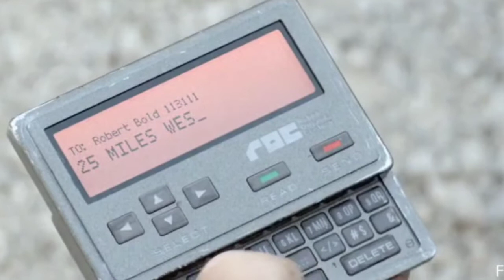Automata ( 2014 ) एक robot के प्यार की कहानी movie explain ,movie explained in hindi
Automata ( 2014 ) Film Explained in Hindi / Urdu Summarized Hindi
The Automata ( 2014 ) Thriller movie explained in Hindi Urdu .  The American Sci - Fi Thriller film " Automata " story summarized with a complete ending in fast explanation . The plot is about humans and Al - powered smart humanoid robots . In a post - apocalyptic Earth , our hero ' Jack ' discovers some strange robots that  can repair themselves and do not obey commands as they are programmed. He investigates reports of self-modifying robot manipulators that could be dangerous to humans. However, before he could even discover the accuser, Jack is held guilty for the behavior.  is on the verge of extinction . The robot race is just getting started . The film Automata is a high tech perception of other films mixing . The film is similar to many other stereotypical dystopian world movies . Hope you will love it .

Hollow Man ( 2000 ) Film Explained in Hindi / Urdu |  Hollow men Summarized fart The Texas Chainsaw Massacre 2 + 3 ( 2013 ) Film Explained in Hindi / Urdu Summarized fart Attack on Titan 1 + 2 ( 2015 ) Film Explained in Hindi / Urdu |  Attack on Titen Summarized fast The Red Shoes (2005) Film Explained in Hindi / Urdu |  Red Shoe Summarized hindi slasher movies ,
horror movie explained in hindi , slasher movie explained in hindi , horror slasher , movie explaine slasher movies ending explained in hindi horror movie explained in hindi horror slasher movie explainer